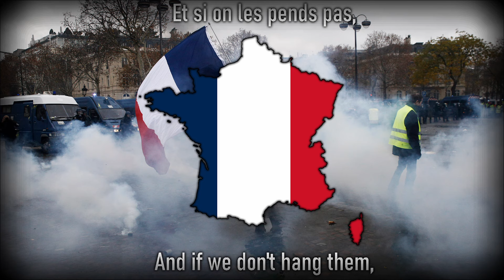French Revolutionary Song - Ah, Ça ira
note: this can be considered the ''protest'' version, just leaving this here.

Main channel: @ConcordeEnchanting